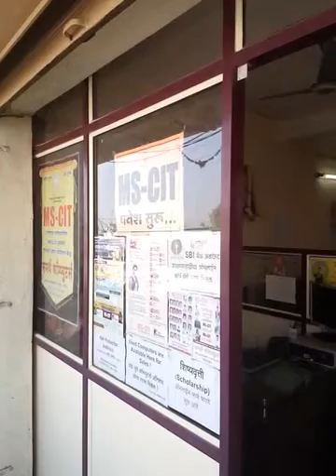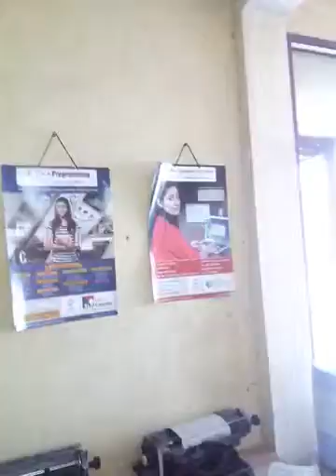16210231 Samarth Computers Aurangabad 2016 - Center Decoration